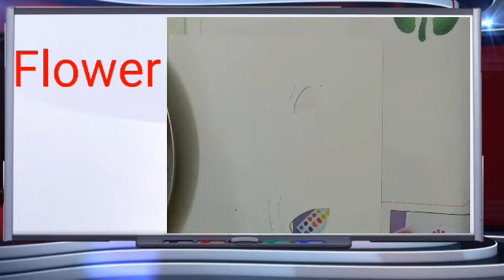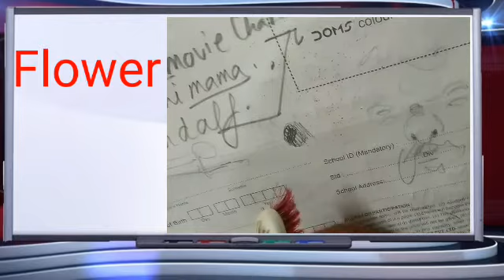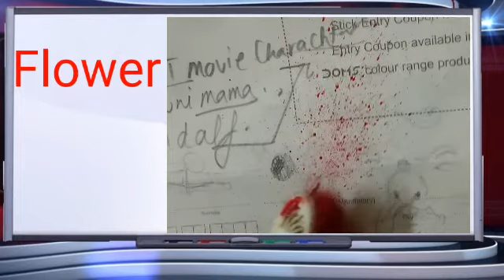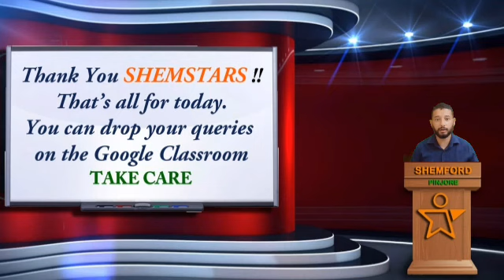Learn to spray flower for kids